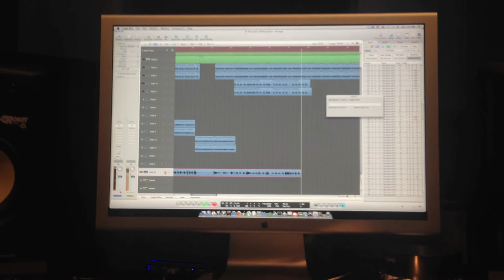Wide Eyes EP Bass Tracking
Just a few clips of the Godge tracking bass!